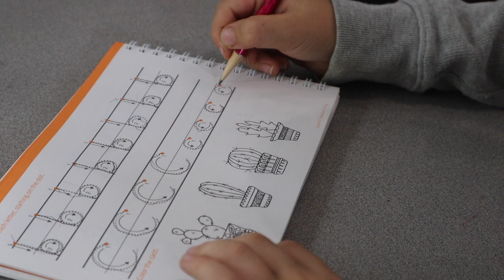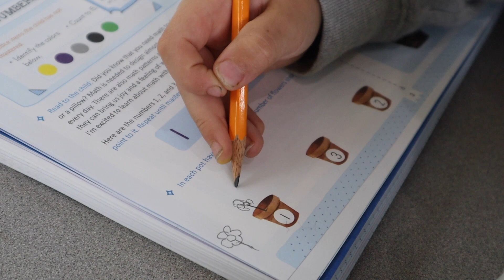First Day of Homeschool with a Baby || VLOG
homeschooling isn't easy. homeschooling with a baby (and a preschooler) is on another level. this is how our first day went. if you are homeschooling and have little ones drop your tips in the comments!
hope you enjoy our first day of back to homeschool vlog!